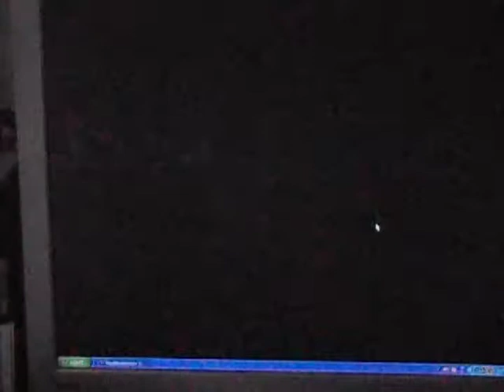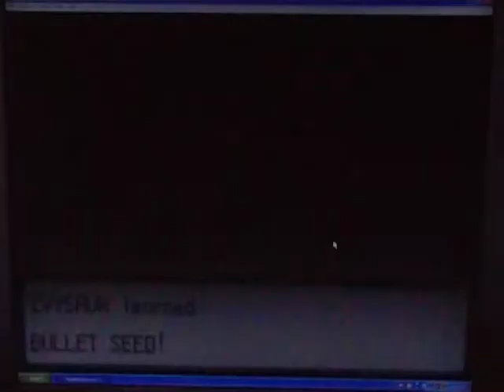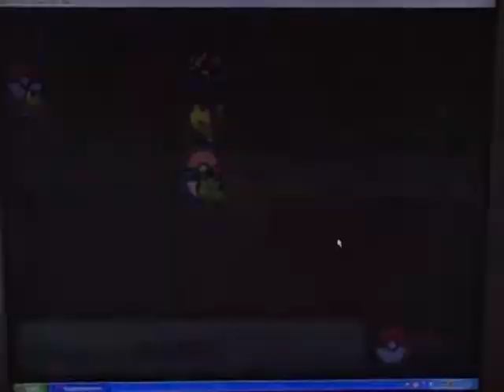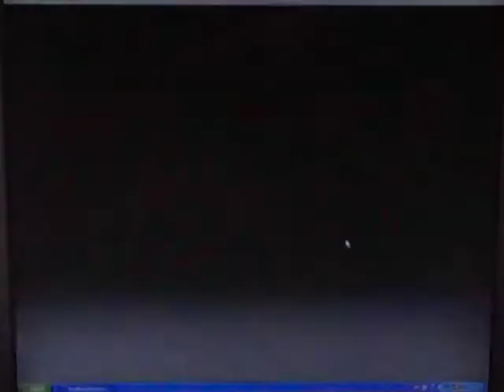haloking1105 adventures episode 10 (pokemon leafgreen(emulator) Slient Walkthrough)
Kingbob70:  Today I do four episodes. My newest record. Anyways, today I do the following: I make it to mt. moon,  I get some items in mt. moon, I get to the end of mt. moon, I get the dome fossil, and I get to a new city.  I will get a new badge soon.  I just know it.  I will post the video of the badge winning when I get it.